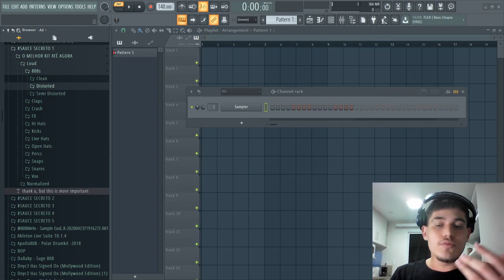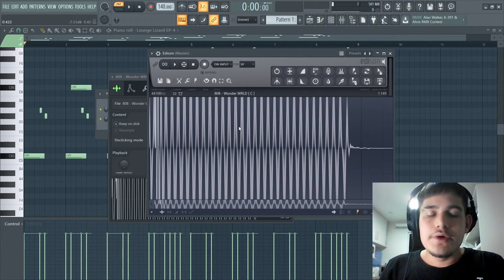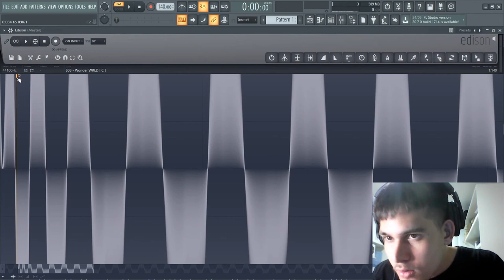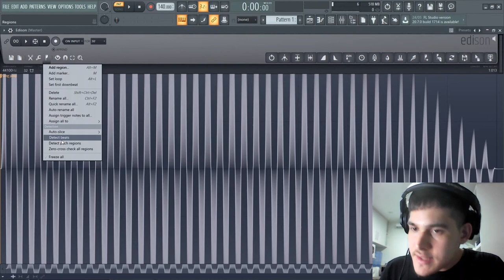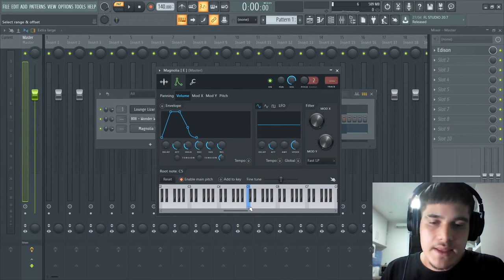COMO AFINAR E CONFIGURAR SEU 808